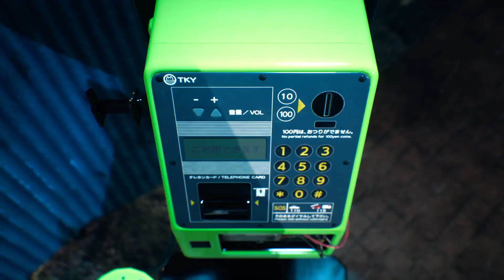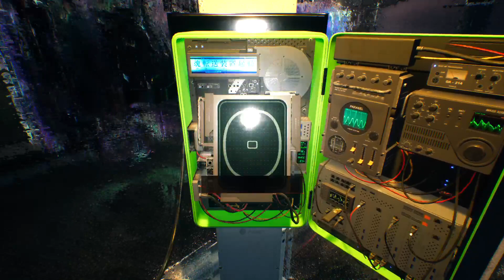Ghost Wire: Tokyo | Part 4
My save got corrupted and I don't like the game enough to start over so this is where it ends.